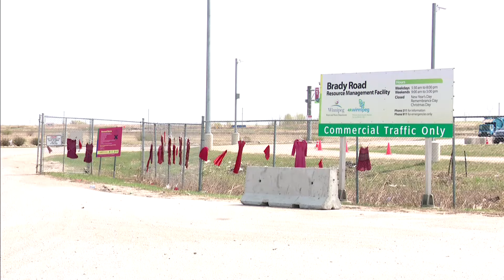Friends, family of Marcedes Myran gather at courthouse ahead of trial | APTN News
Outside the front doors of the courthouse in Winnipeg, friends and family of Marcedes Myran offer a sacred song and prayer to the creator for a safe journey over the coming weeks.

On Monday, the trial for Jeremy Skibicki, the man accused of killing Marcedes, Rebecca Contois, Morgan Harris and a fourth woman commonly called Buffalo Woman, opened.